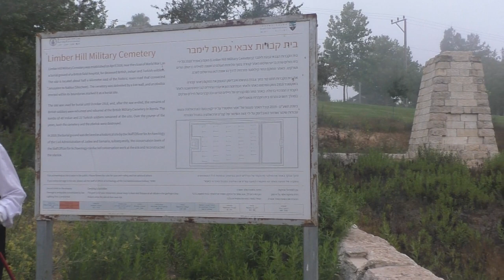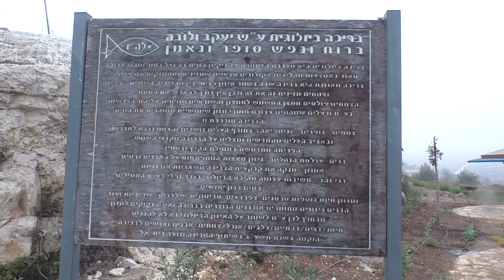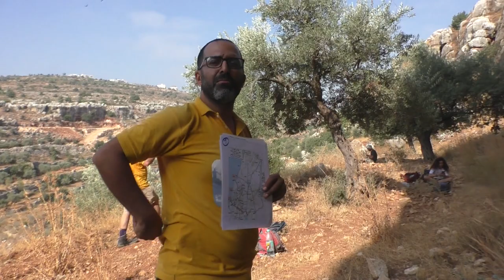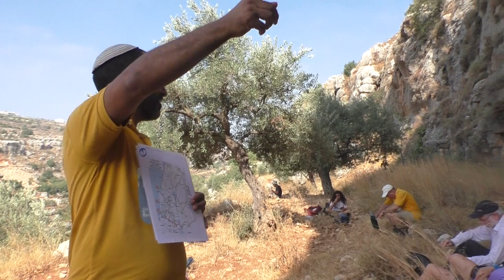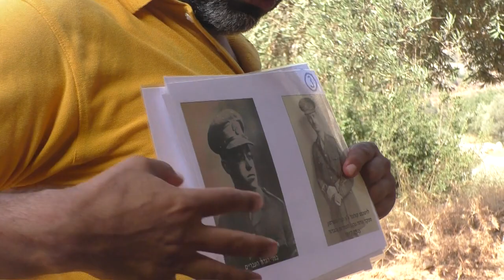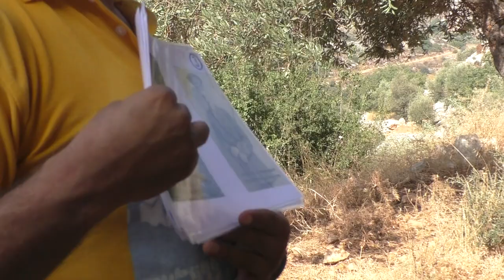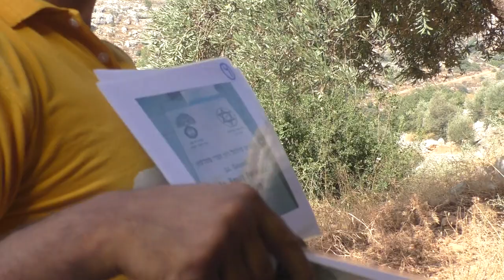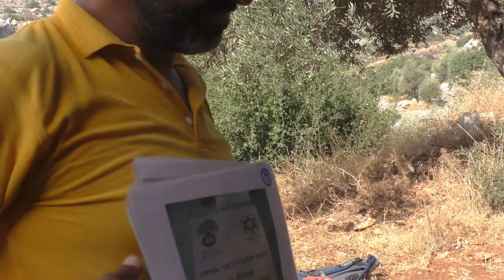23392עמיתים לטיולים' -א' אלול תשפ"ג- מבית אל לעטרת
23392עמיתים לטיולים' -א' אלול   תשפ"ג  -  יציאה   מבית אל , בית עלמין הודי ,  ברכת מים  ,  לאורך הדרך   רואים  חורבות , מחצבה  , שומרות  ומעיינות  ,   מערת הדרקון  בואדי  אל קוליה  , בונקר ירדני  , בית משפחת שרת   בכפר  עין סיניא  וסיום  בצומת הכניסה  לישוב    רוואבי      בסמוך  לעטרת .                                                 הובלה -  שמואל צור   הדרכה-   ד"ר חזי הורן  ,  מתניה מאיה    ועידו מאושר     .    הפקה לשם שמים .